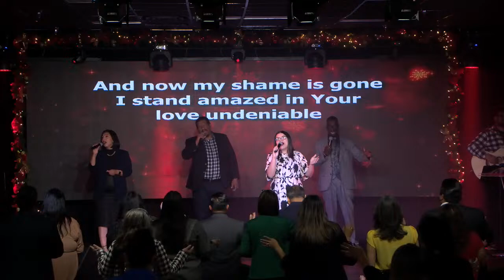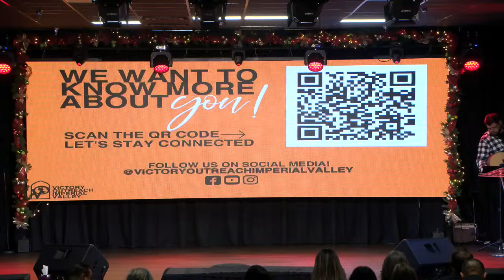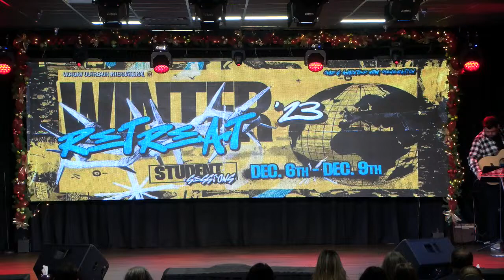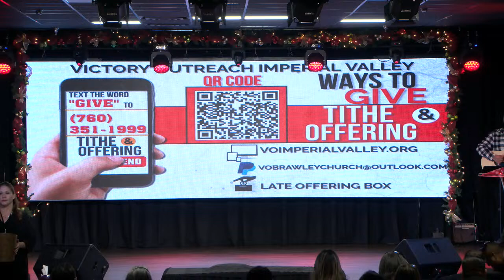"Overcoming Our Trials" (Part 1)-Pastor David Ascencio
Thank you for tuning in to our celebration service this morning! We pray God touches and brings Blessings to you and yours.